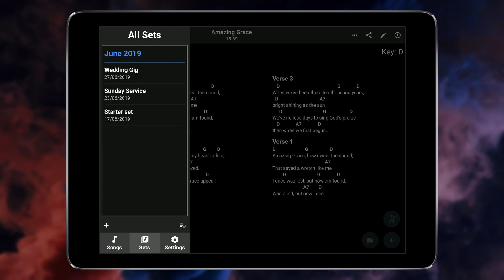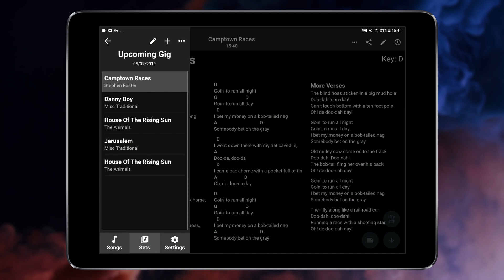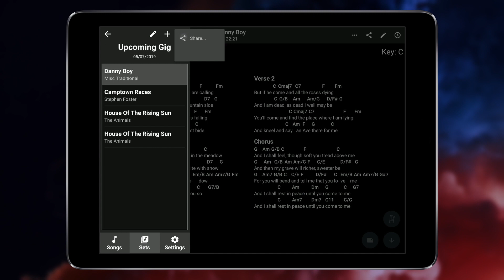Using Sets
In this tutorial we introduce the concept of set lists and show you how to use them to organize your music when playing live.